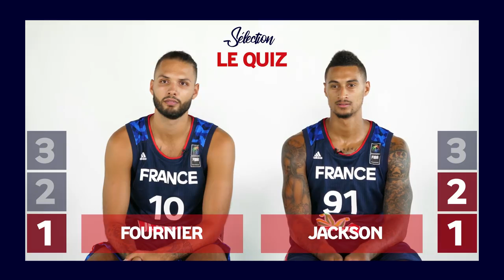Le Quiz : Evan Fournier vs Edwin Jackson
Retour du Quiz avec un face-à-face entre connaisseurs...